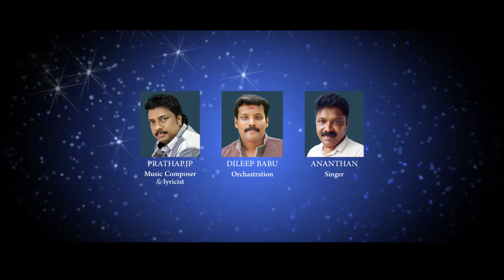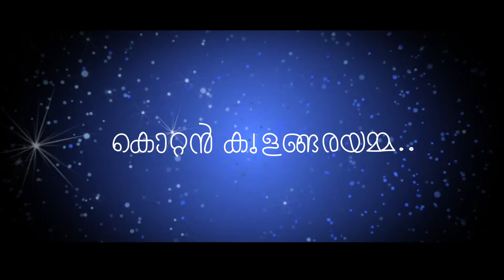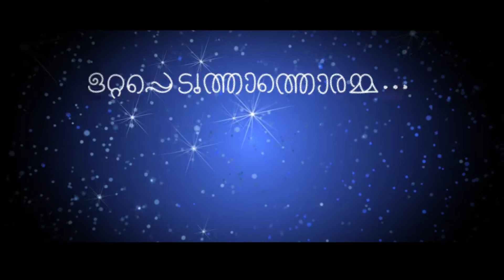KOTTAN KULANGARA AMMA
പ്രിയപ്പെട്ടവരേ ഇത് ഞാൻ 9 വർഷം മുൻപ് എഴുതി ഈണം നൽകിയതാണ് . വിഷ്വൽ ചെയ്‌യണം എന്ന ആഗ്രഹം ഉണ്ടായതുകൊണ്ടാണ് ഇത്രയും താമസിച്ചത്. എന്നാൽ ഒരു പ്രവാസിയായ എനിക്ക് പലവിധ കാരണങ്ങളാൽ അതിനു കഴിഞ്ഞില്ല. ഉറപ്പായും ഇതിന്റെ വിഷ്വൽ ചെയ്‌യും. അടുത്ത  വർഷം പരാശക്തി അനുഗ്രഹിക്കുകയാണെങ്കിൽ കൂടുതൽ പാട്ടുകൾ അമ്മക്ക് വേണ്ടി സൃഷ്ടിക്കുവാൻ കഴിയട്ടെ എന്നാഗ്രഹിക്കുന്നു. നിങ്ങളുടെ എല്ലാ സഹകരണങ്ങളും പ്രതീക്ഷിക്കുന്നു.